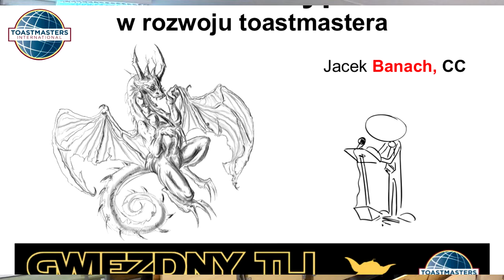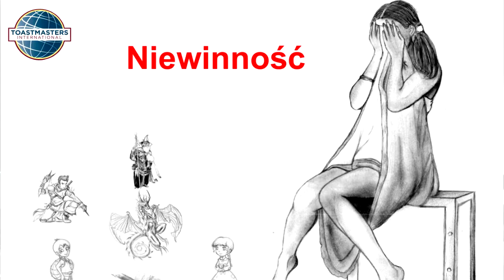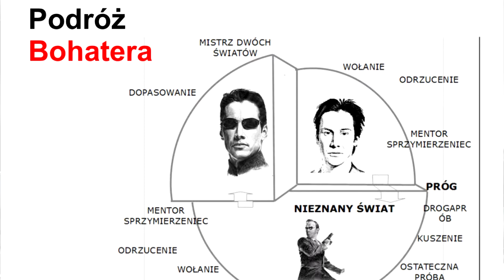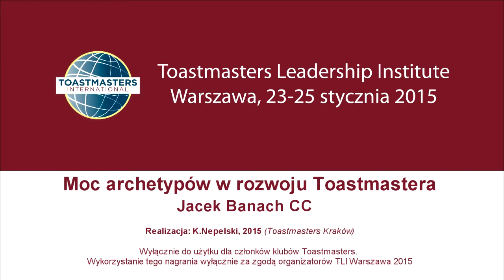Moc archetypów w rozwoju Toastmastera, Jacek Banach